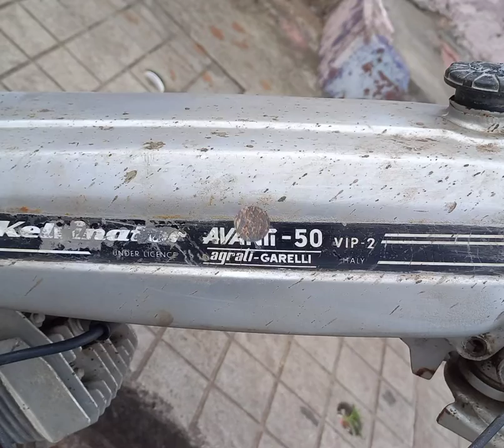AVANTHI GARELLI MOPED.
Being taken for restoration.